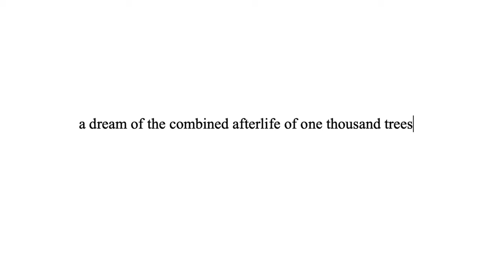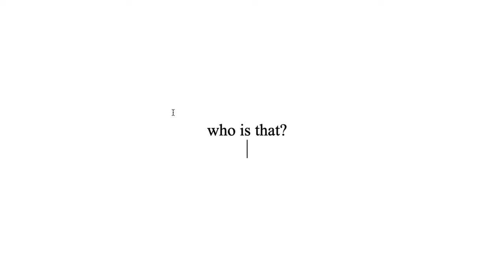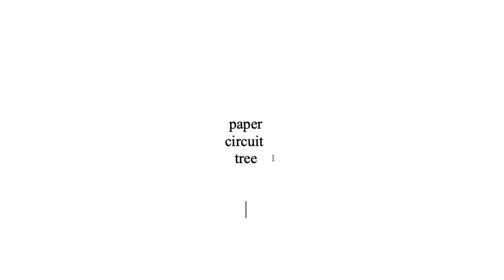Knot Waking - Collage Animation Short Film - Lauren Flinner - Quarantine 2020 Pandemic